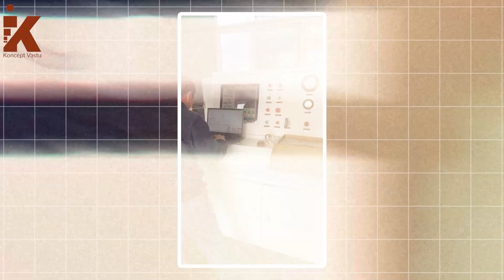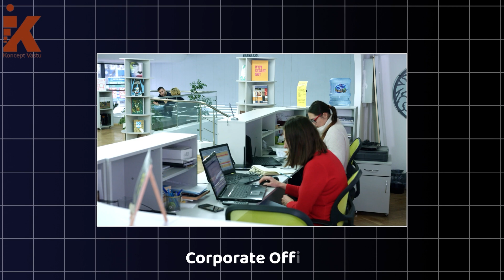Unlock the Secrets of East-Southeast Vastu: Boost Harmony & Prosperity | Vastu Shastra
Welcome to Koncept Vastu!

In this video, we dive into the principles of East - Southeast Vastu and how they can help you strengthen and harmonize your living space.

Learn expert tips and techniques to harness positive energy, enhance prosperity, and create a balanced environment in your home or office.

Key Highlights:

Importance of the East - Southeast direction in Vastu Shastra
Practical tips to optimize your space
Common mistakes to avoid
Real-life examples and solutions

At Koncept Vastu, we are dedicated to bringing you the best insights and guidance on Vastu Sastra to improve your quality of life. Whether you're new to Vastu or looking to deepen your understanding, our videos are designed to provide valuable information and practical advice.